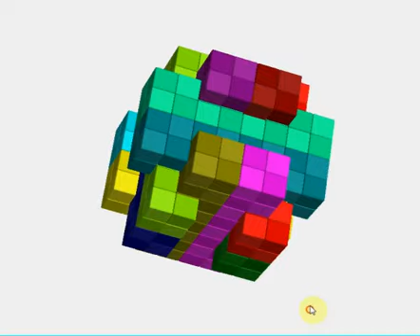Деревянная авторская головоломка Андрея Устюжанина "Чёртова дюжина" 430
Из двенадцати брусков 8х2х2 необходимо сложить пространственный узел 8х8х8, в центре которого находится кубик 2х2х2.

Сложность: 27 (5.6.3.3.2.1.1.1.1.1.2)